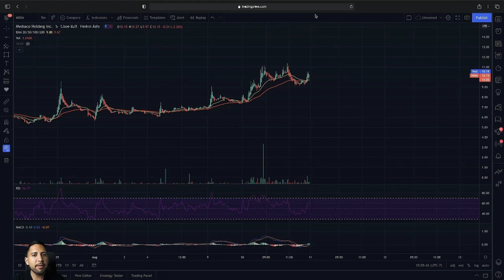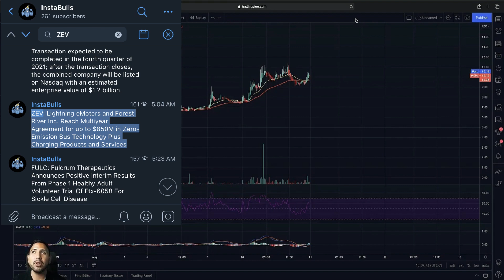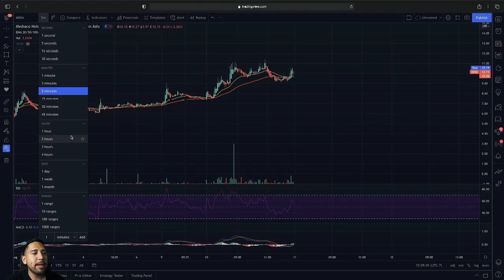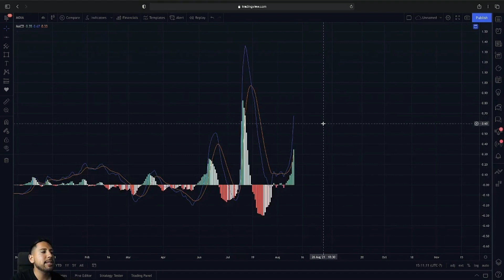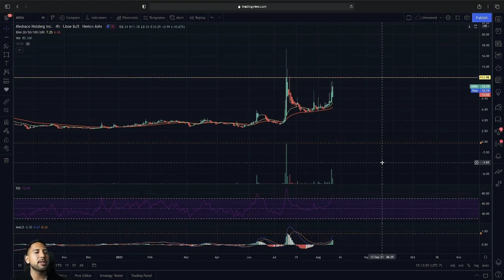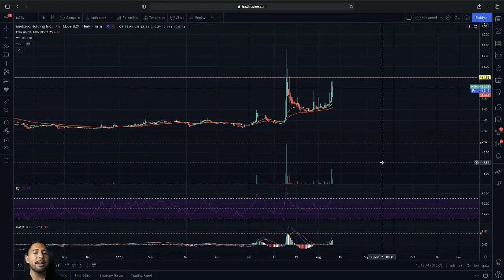MDIA Chart Update! | Will MDIA Breakout Again!? | MDIA Stock Chart Technical Analysis & Predictions!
Stocks in this Video: $MDIA $ZEV $FULC $AHPI